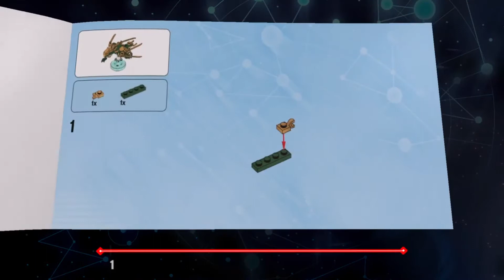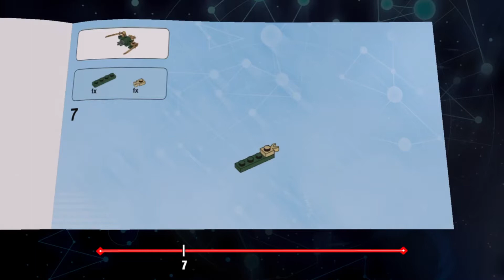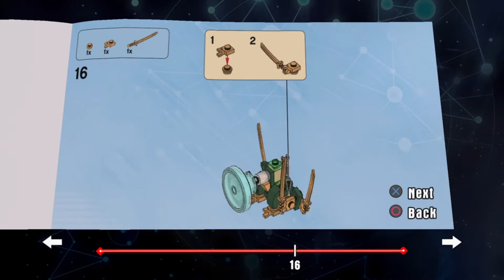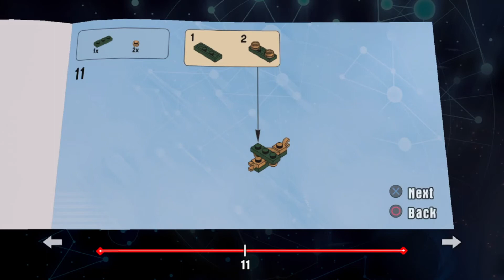Lego Dimensions Llyoyd Instructions - Golden Dragon Sword Projector Dragon Mega Flight Dragon